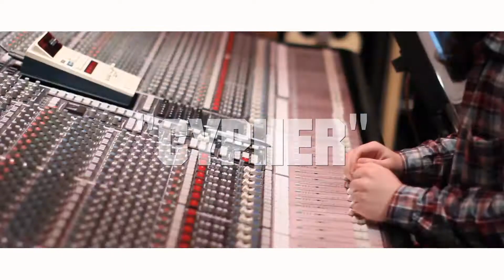Audwin ft. Quiet As Kept Shizz Mack & Mic D-Cypher (Official Video)